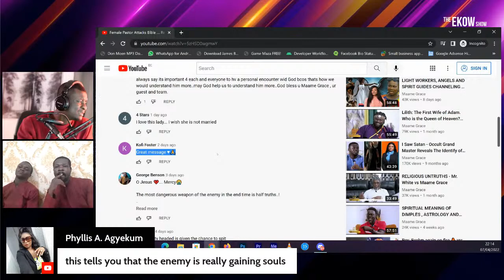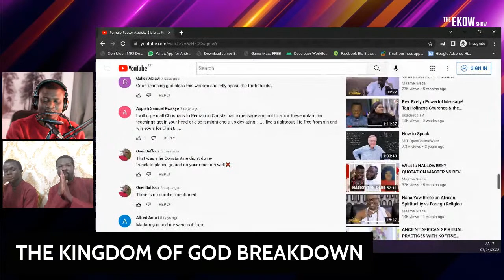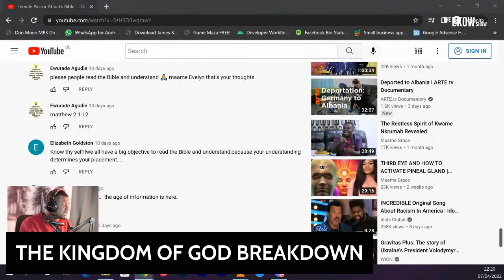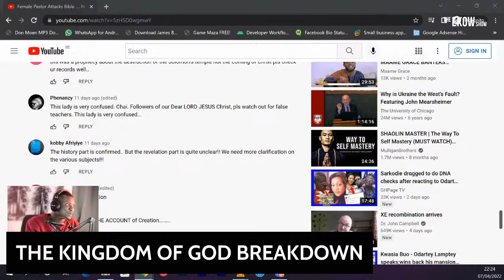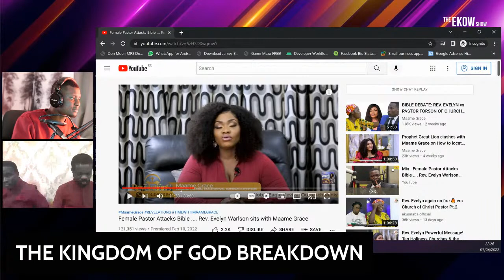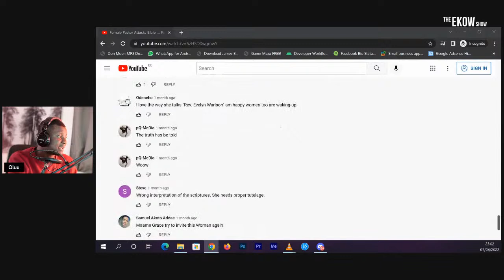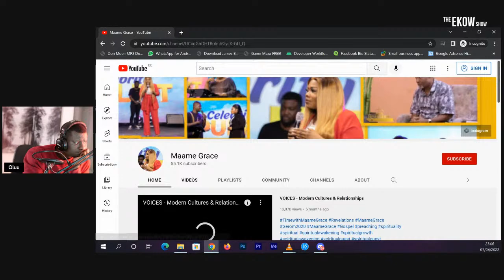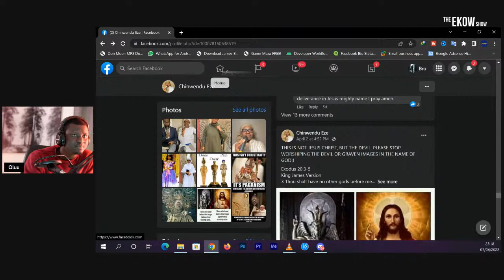TODAY IS TODAY EVANGELIST OBEDIAH AMANKWAH VS REV EVELYN LIVE ON SETH EKOW TV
THE KINGDOM OF GOD EXPLAINED BY EVANGELIST OBEDIAH AMANKWAH

ekowreaction
sethekow react